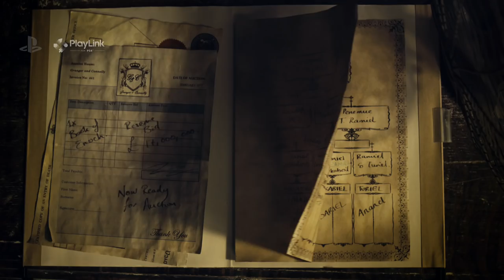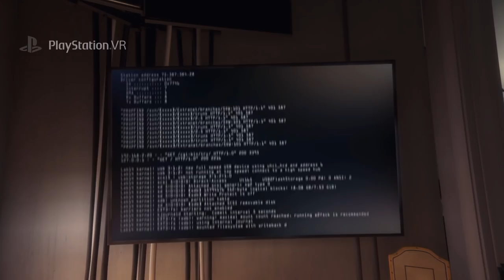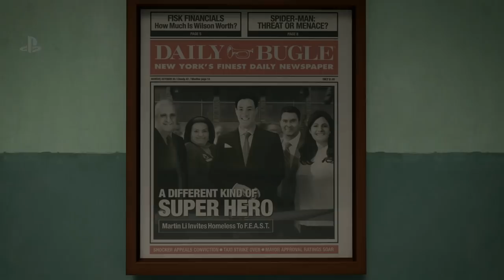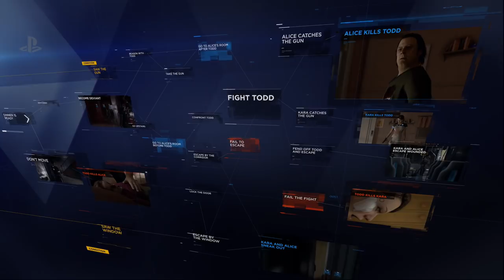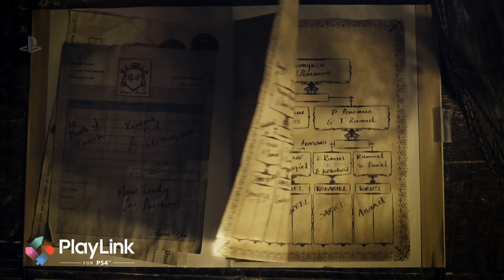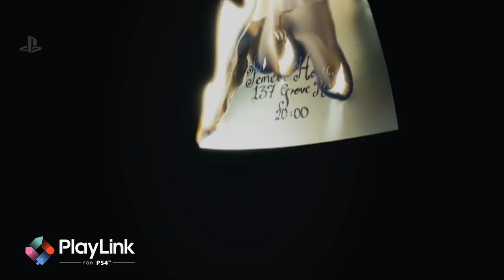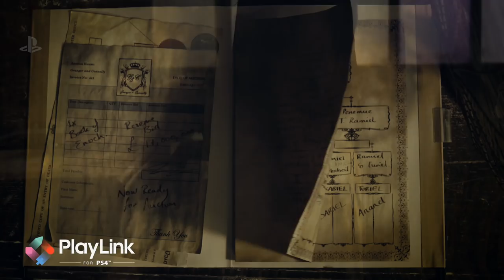PlayStation® Live from Paris Games Week 2017 | English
We’ll kick off at 8am Pacific with updates and announcements before moving into the Media Showcase, where you’ll get a new look at some spectacular games coming to PS4 and PS VR. After the Showcase, stick around – we’ll have further details and info to share in our post-Showcase debrief.